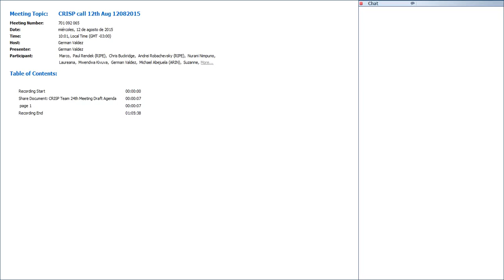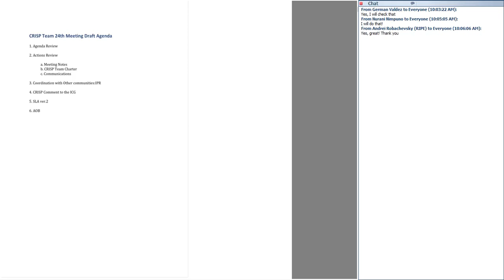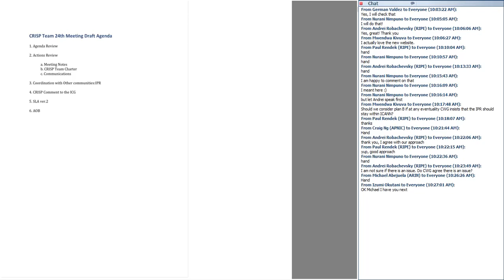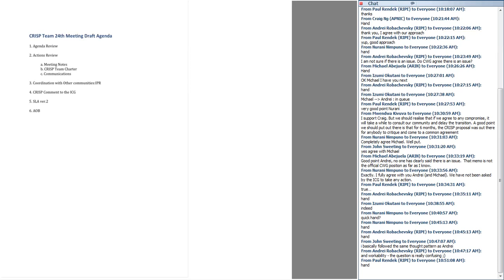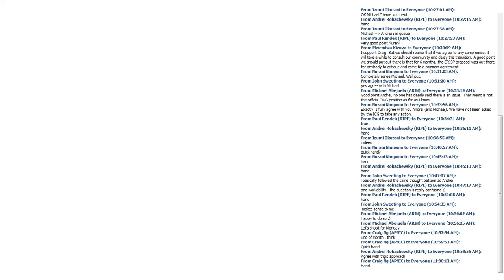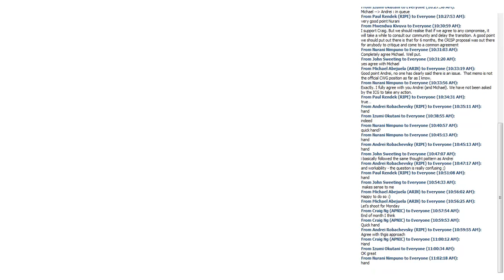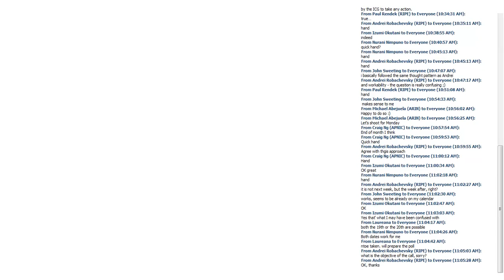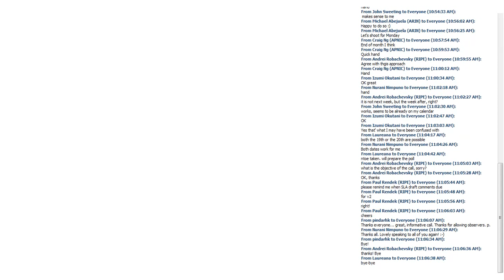CRISP Team 24th meeting 20150812